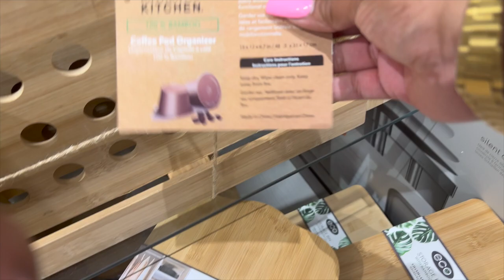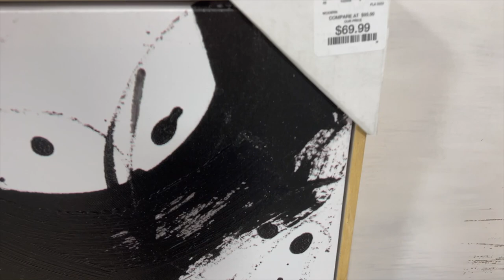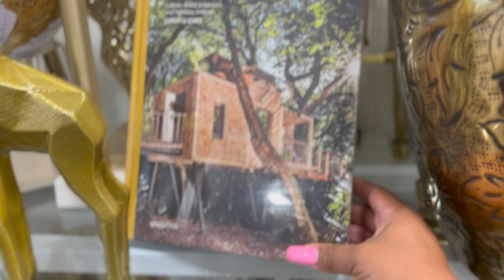New **Homegoods Grand Opening Shop with Me | Birthday Vlog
In this vlog we celebrate my husband's birthday at our home surrounded by friends and family. I also take you all along to shop with me at Homegoods Grand Opening in Corona Ca.